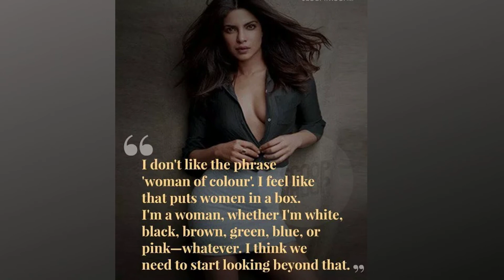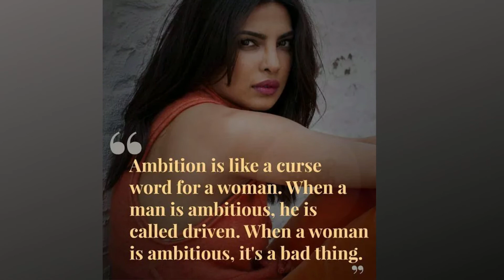Quotes By Priyanka Chopra That Will Resonate With Every Strong Independent Women